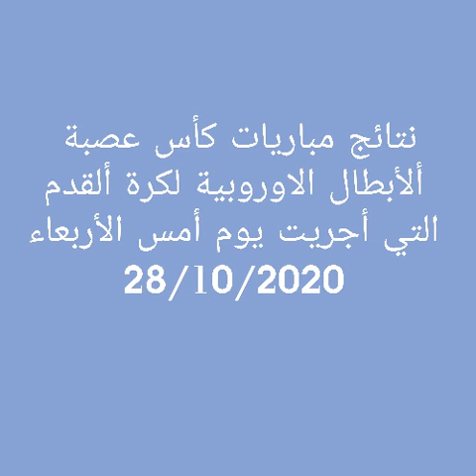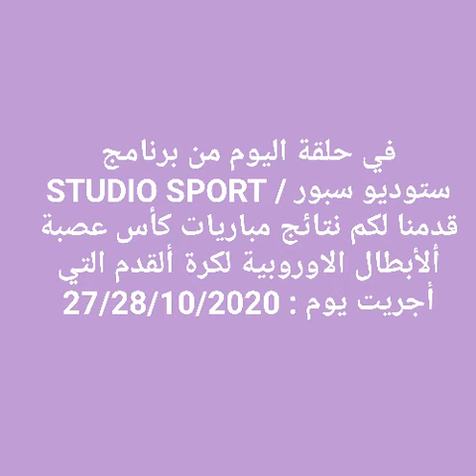نتائج مباريات كأس عصبة ألأبطال الاوروبية لكرة القدم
نتائج مباريات كأس عصبة ألأبطال الاوروبية لكرة ألقدم لليوم 27/28/10/2020